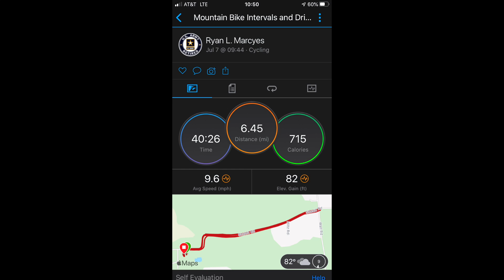Ride, Workout & Chat